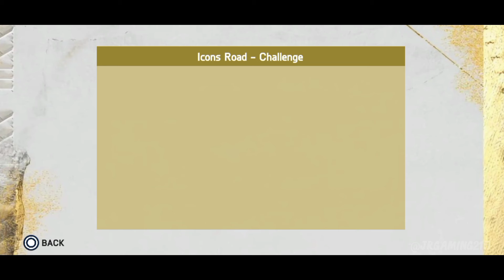FIFA 16 MOD EA SPORTS FC 24 ANDROID OFFLINE NEW UPDATE LATEST TRANSFERS, KITS 24/25 HD GRAPHICS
Note : A Gamepad Was Used In This Gameplay

© DK7 PRODUCTIONS
© PRAS 87
© MARUF I'D
© PRAS 87
© ARGAMES09
AND ALL FIFA 16 MODDERS!